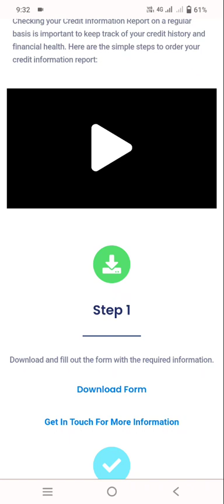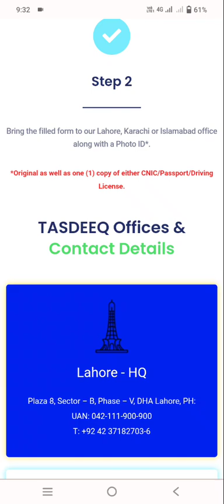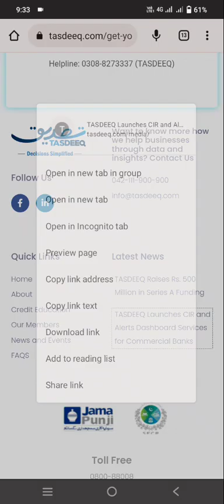Credit Bureau Report | Free Transunion Credit Report Easy to Learn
in this video, I Will Guide you through the video to Relate the Topic of credit bureau report, In Which I Have to Explain in detail.

In the present society, credit departments are perhaps of the main establishment. They are where you can apply for a credit, check your FICO rating, and figure out what is your credit rating. These associations have been pivotal in molding the way that Americans carry on with their lives.